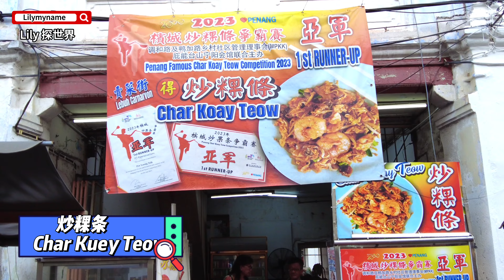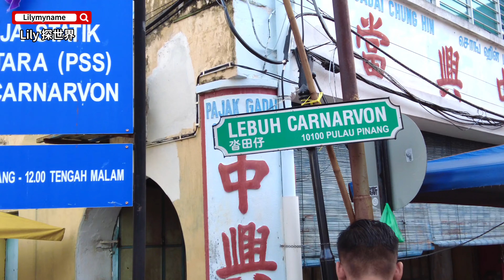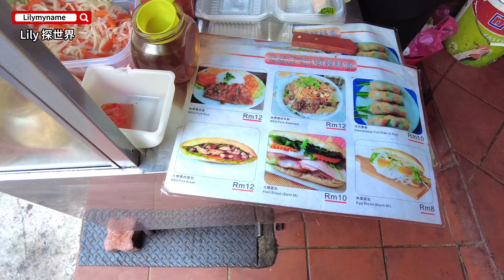Lily 探世界: 111 槟城必吃 卖菜街美食 牛干冬云吞面 炒粿条 沙爹 咖喱面 卤肉 越南美食 法棍 Lok Lok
槟城牛干冬卖菜街交界  必吃美食 Chulia Street food
卖菜街美食是来槟城的游客必来打卡地之一
这里有槟城当地的特色美食，选择多价钱亲民
最最出名的就是牛干冬云吞面
这档云吞面吃了几代人
和我们一起搭台吃面认识的柳先生和太太李小姐说起他们大小就吃这档云台面
从档主的爸爸吃到现在的档主儿子这一代
云吞面以价钱便宜，真材实料，食材新鲜味道好而出名。
因为附近是酒吧街
很多人在夜晚和朋友喝完酒来碗云吞面舒服的回家是最棒的选择
因为这里食物选择多而且就在市中心，所以来这里找美食的人就特别多
卖菜街里面有2023年第一届槟城炒粿条比赛的亚军🥈得奖者开的店
也给卖菜街带来了更多游客
来到槟城一定要来试试这里的美食街
🍴  🏠 Chulia Street Hawker Food
📍 地址：Chulia Street, George Town, 10450 Penang
营业时间：
星期一 至 星期日 16:30–22:30